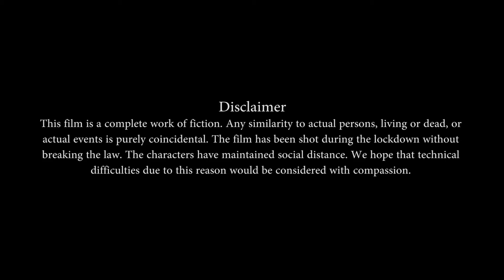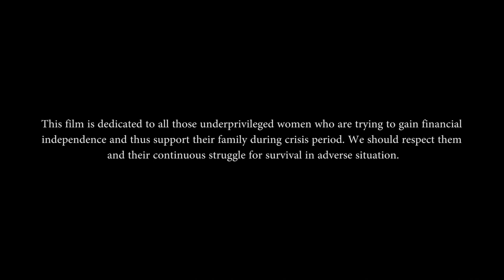Rehanuma The Path Finder | Directed by Somnath Pramanik | People Media Social